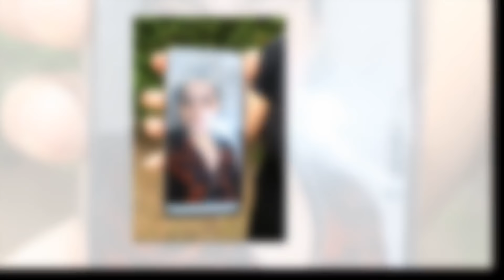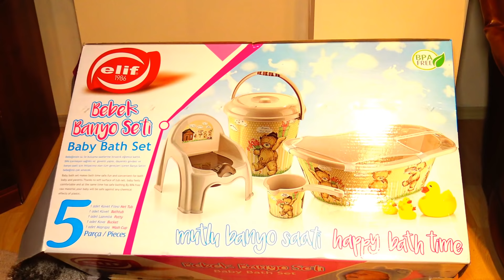HOŞ GELDİN DUNYAMIZA SALİH PAŞA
YENi ZARA 2020  MUSTi KAMERA ULTRA HD 4K